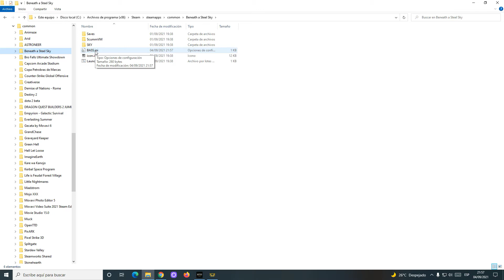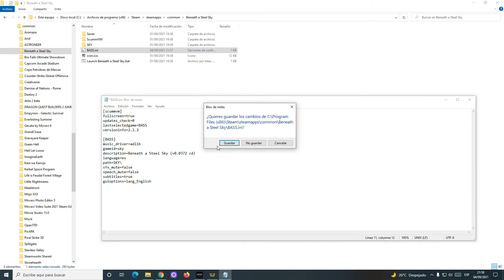Como poner en español Beneath a Steel Sky 🎮 juego gratis en Steam!!!!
Como poner en español Beneath a Steel Sky

Beneath a Steel Sky es un videojuego de aventura del tipo point-and-click, cuyo género es el de ciencia ficción cyberpunk. Fue creado por Revolution Software, un grupo de desarrolladores británicos, y publicado por Virgin Interactive el año 1994. Fue lanzado inicialmente para DOS y Amiga. Se conocía como Underworld durante el desarrollo. Al igual que muchos otros juegos de aventura, cuenta con elementos de comedia.